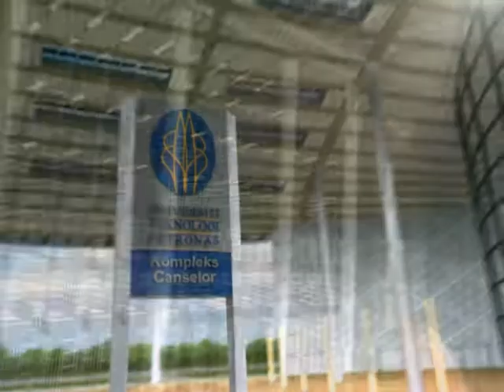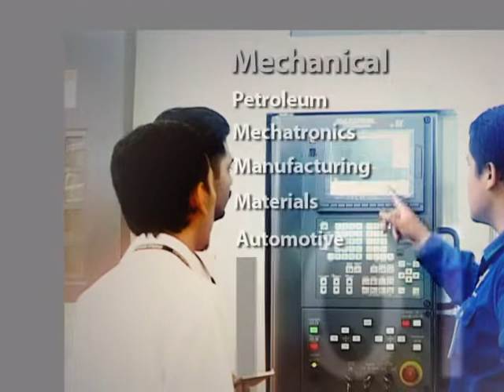University Technology Petronas (UTP) - Launching Video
This great 3D animated video was presented to our Prime Minister in 2004 for the launching of University Technology Petronas (UTP). The 3D models were built based on architectural drawings as the construction of the whole project is still ongoing and incomplete.